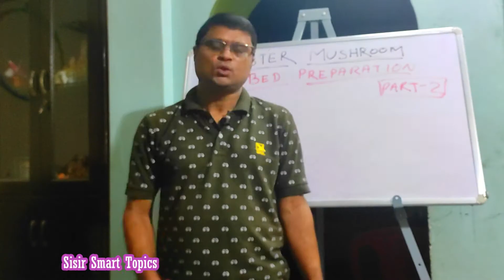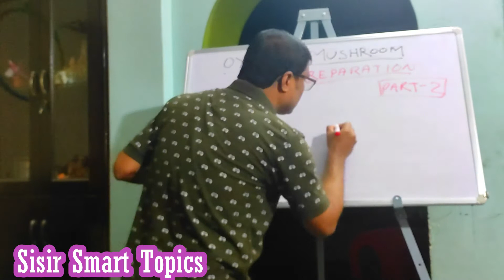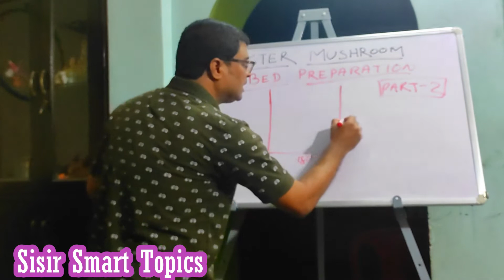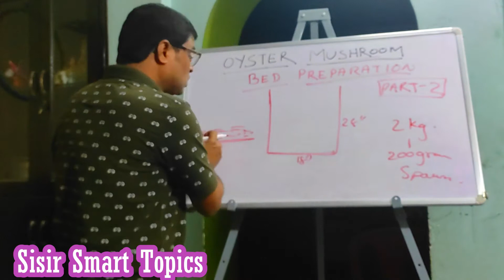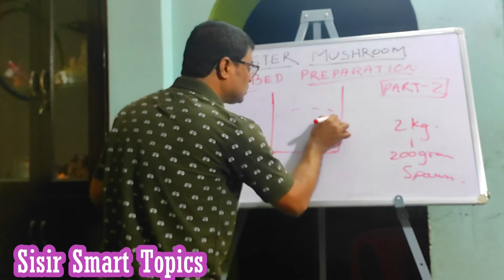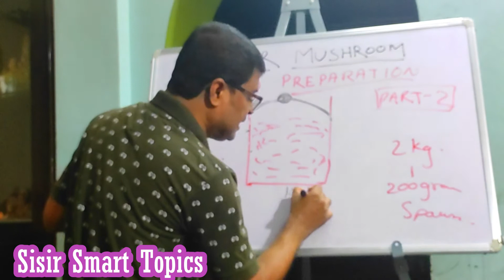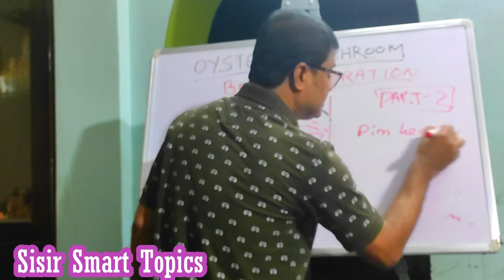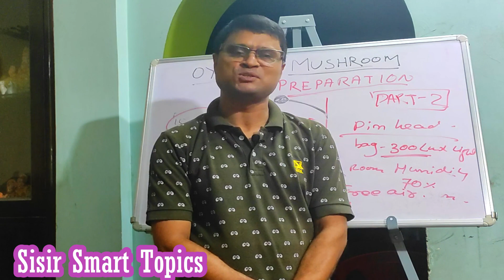Mix Spawning II ମିକ୍ସ ସ୍ପନିଂ II Oyster Mushroom Bag Making II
About Me

" Sisir Smart Topics "  always try to give updated and technical videos to his viewers by which mushroom farmers can be benefited,because in my videos       I always focoused only on pin point discussion through step by step process and easy understanding.

         In this video I have explainrd deteilly about Mix Spawning method for oyster mushroom cultivation.

1.one of the method for oyster mushroom cultivation
2.pre and post conditioning of spawn run
3.light , air &water management
4.polythene size
5.bed prepartion
6.room conditioning
etc...
watch my chanel for the updated and technical videos about mushroom farming